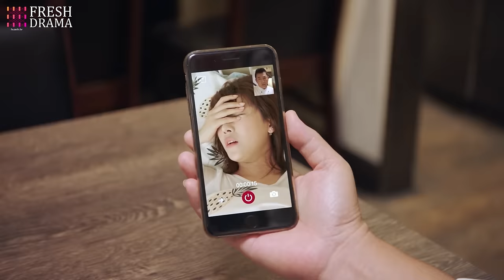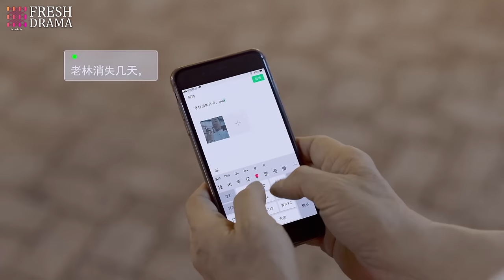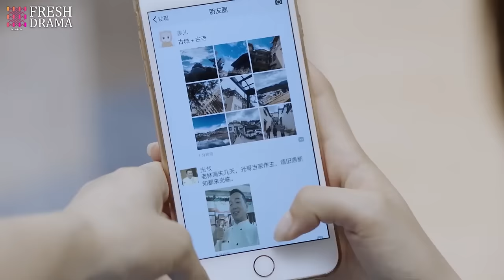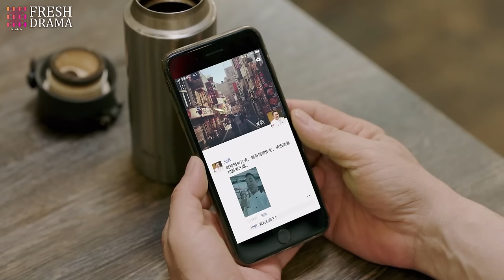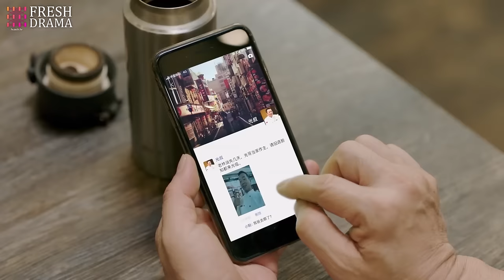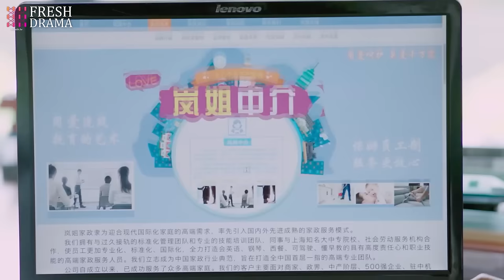Marry My Genius CEO💘EP09 | zhaolusi xiaozhan |Pregnant bride escaped from wedding and ran into CEO